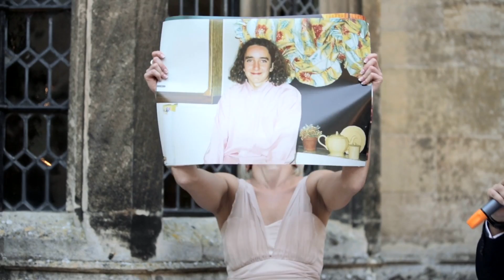Hengrave Hall Wedding | Suffolk Wedding Video | Bloomsbury Films ®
Highlights of a wedding video filmed at Hengrave Hall, Suffolk | WE WELCOME YOUR COMMENTS!